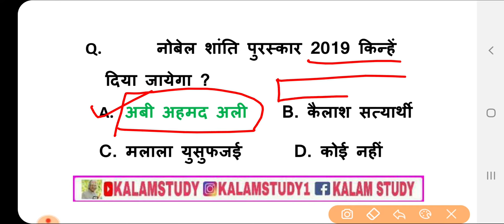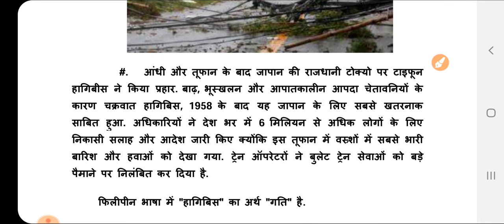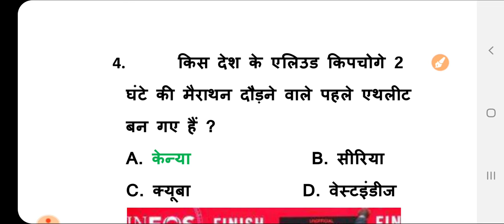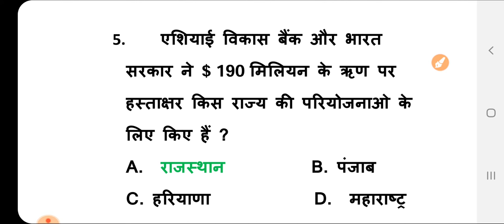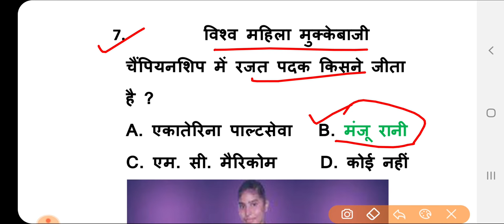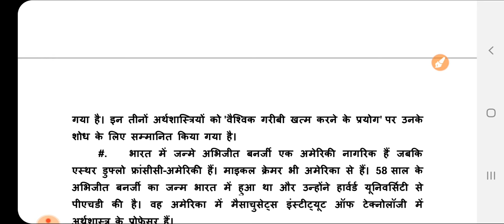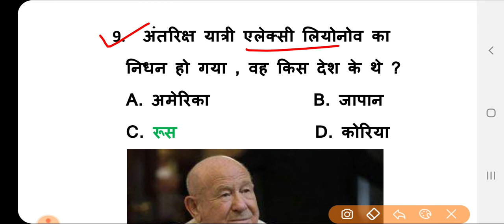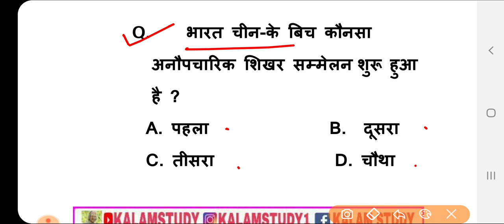Current Dose#15 |15 Oct. 2019 Current Affairs |Daily Current Affairs |Current Affairs By-Kalam Study